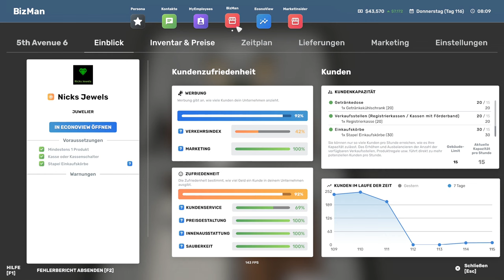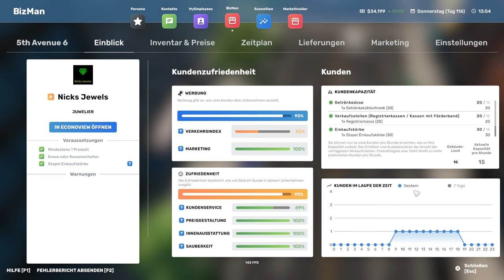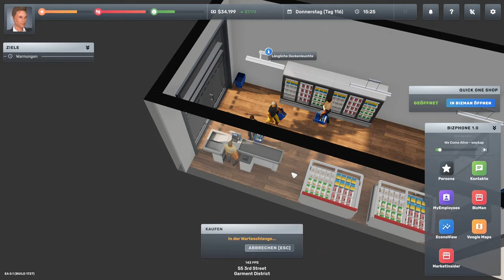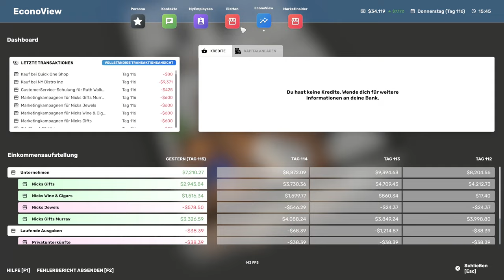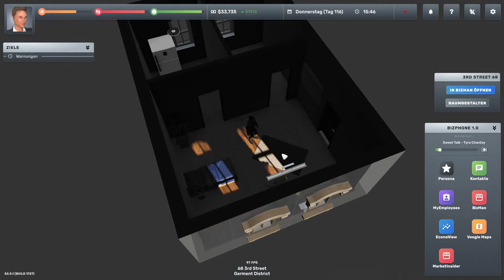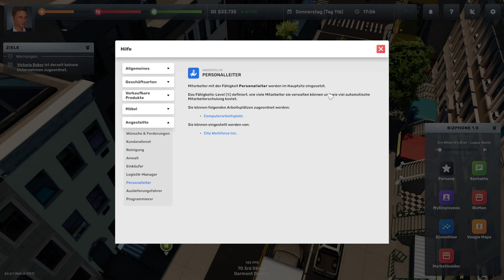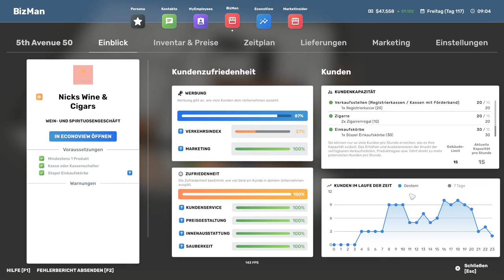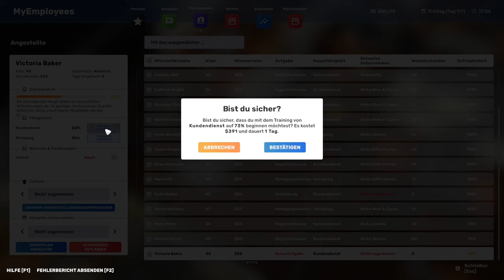Big Ambitions - #48 " Endlich !! Vom Selbstständigen zum Firmenbesitzer !!